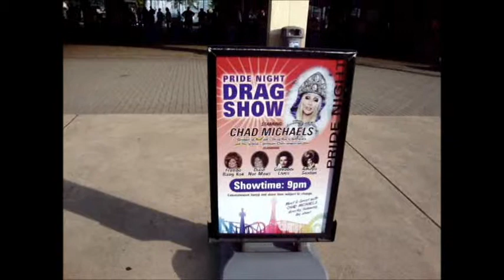LGBT Pride Night KI 2013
a vlog of our trip to LGBT Pride Night at Kings Island...it was wonderful celebrating our community and our Equality together with friends.  LOVE = LOVE